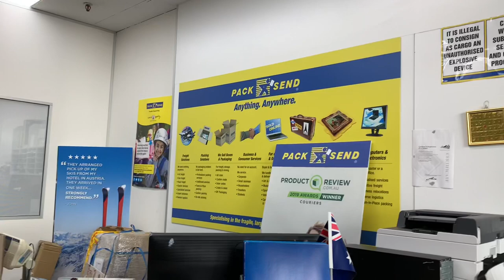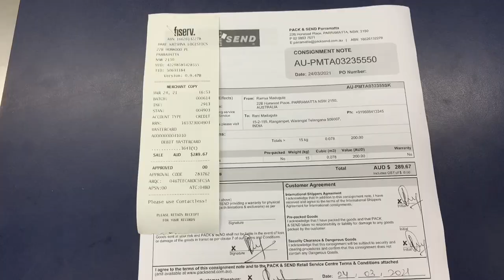Cheapest Courier Services in Australia 🇦🇺 || Sydney Telugu Vlogs || Cheapest Prices